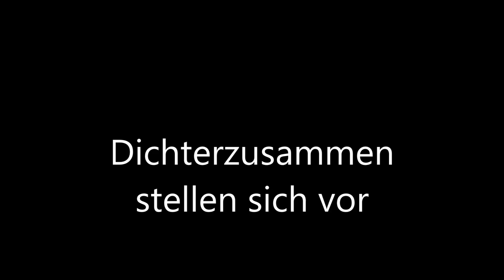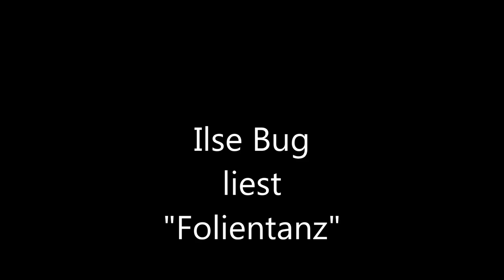Dichterzusammen stellen sich vor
Die Autorengruppe "Dichterzusammen" stellt sich vor